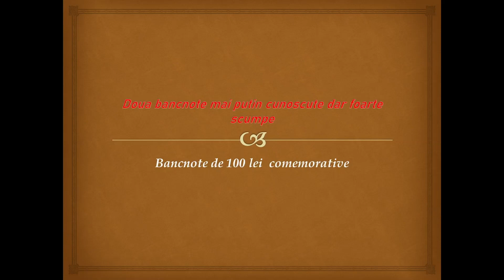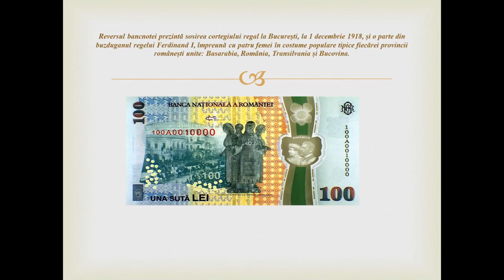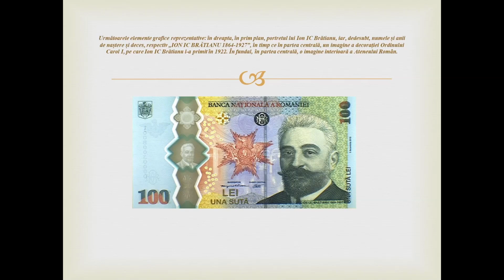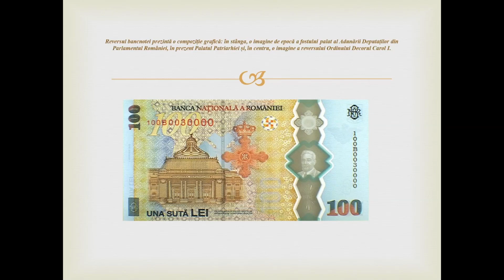Doua Bancnote de 100 lei mai putin cunoscute si foarte scumpe .